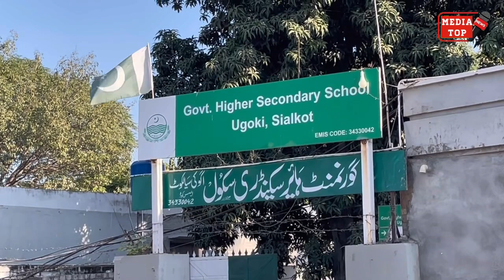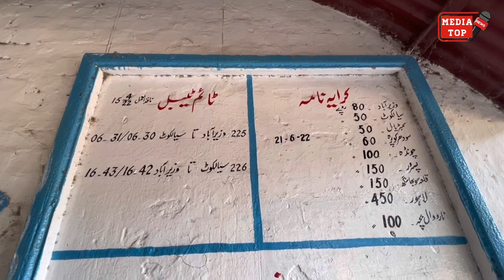Pakistani Station jahan se Hindu Sikh India gye || Bazurgon ki Nishani 1947 || Ugoki Station